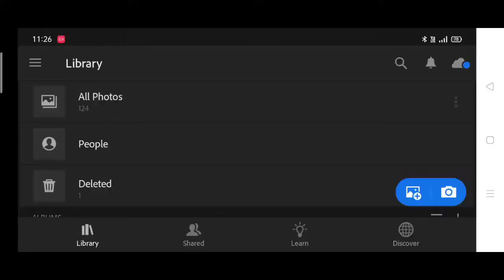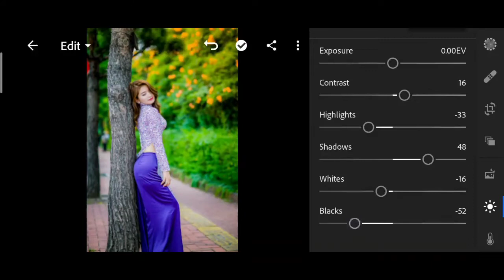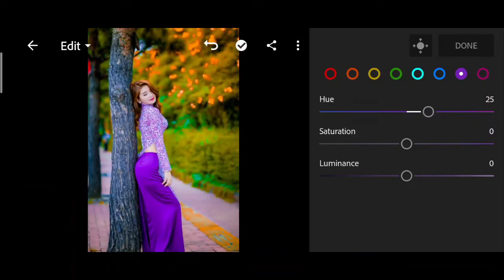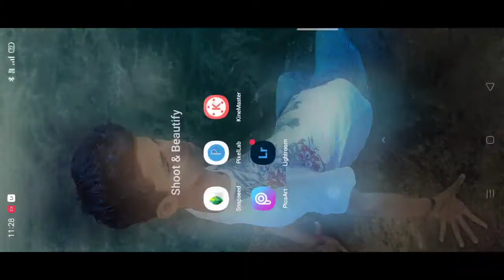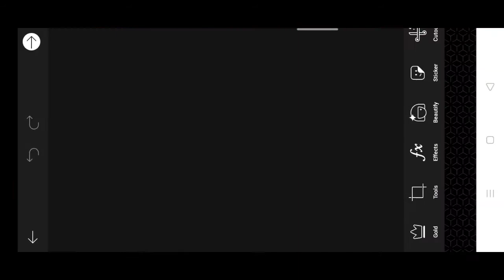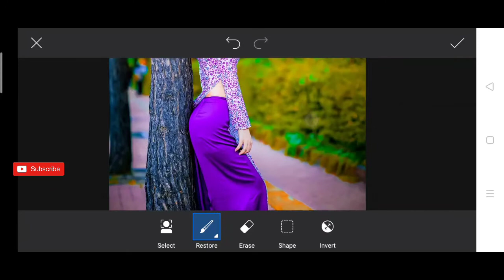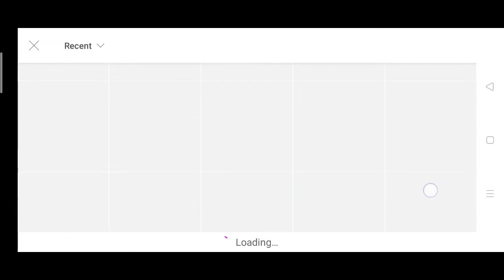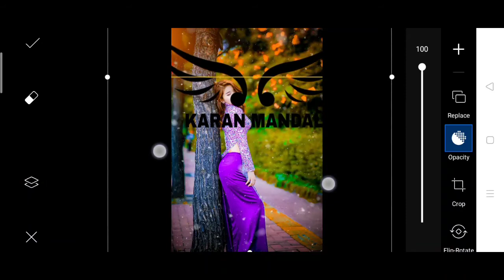Lightroom colour retouch | new lightroom photo editing step by step | Lightroom presets | picsart